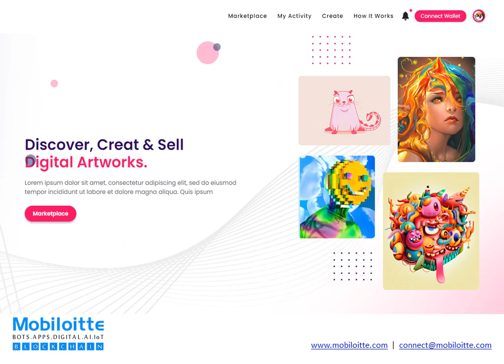Dynamic NFT Minting Project Done by Mobiloitte Team | Portfolio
Non-fungible tokens (NFTs) became successful because they can generate digital scarcity on the internet. NFTs and their dynamic counterparts make a lot of sense when they provide a utility or access to a limited resource.
Dynamic NFTs are non-fungible tokens which trigger a series of actions, often through the use of an oracle: they can trigger real-world events in off-chain systems, be triggered by real-world events or interact with other on-chain components, like smart contract and other NFTs.